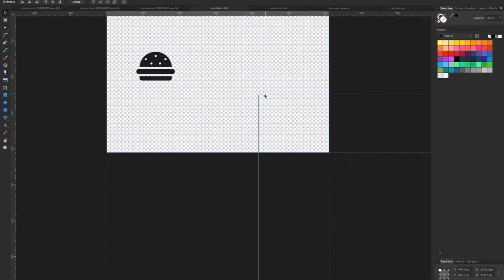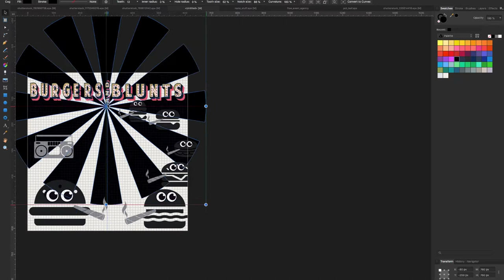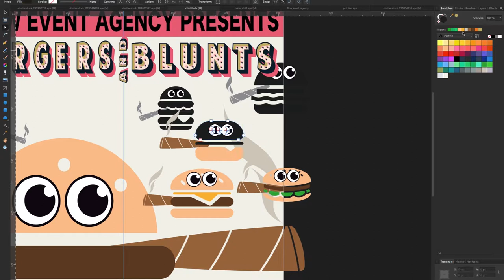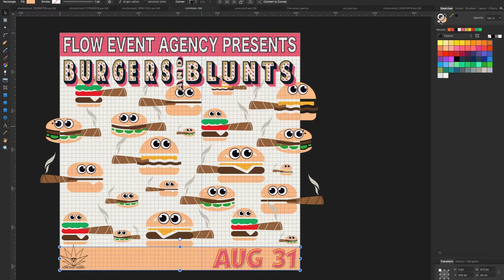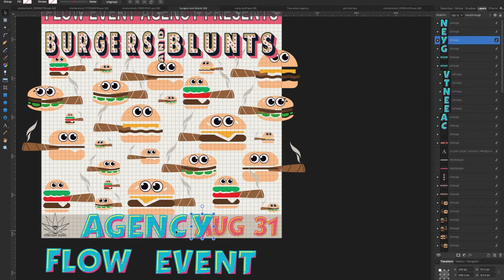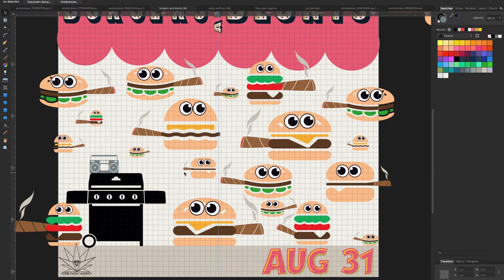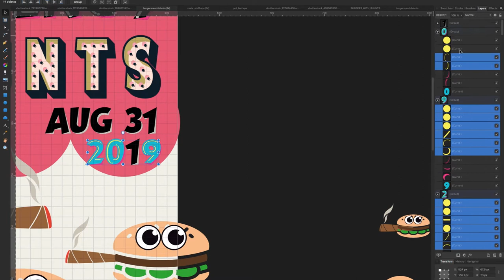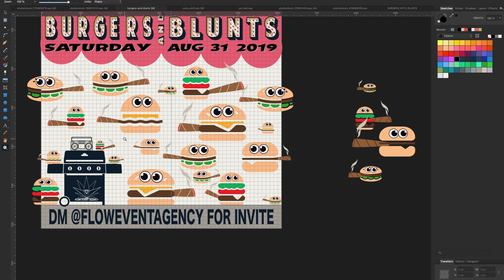JON_MADE_THIS #4 - Flow Event Agency "Burgers and Blunts #1" (Long Version))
I approached the Flow Event Agency and asked if I could make some promo images for upcoming events for Instagram after I had made the Lost in the Sauce one for the event they were doing with Ngaio.

The "Burgers and Blunts" event is exactly what it sounds like it would be, an event where you come and eat burgers and smoke blunts. So I took that even more literally for my concept on this one and had the burgers themselves smoking the blunts. I figured lots of burgers, lots of blunts, a BBQ and a radio and thats "Burgers and Blunts."